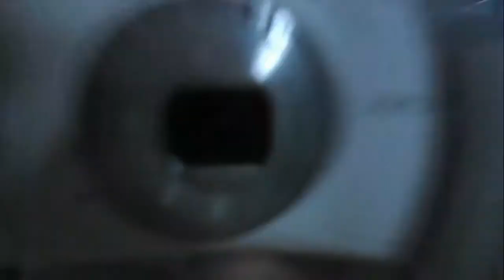Mijn klok en batterijen veranderen🔋😁#221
Dank u